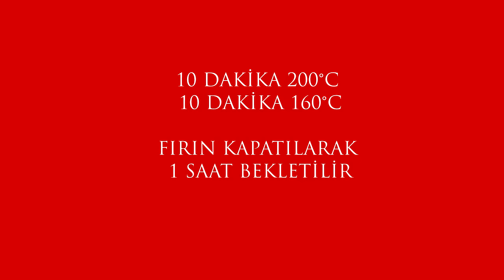Frambuazlı Cheesecake Tarifi | Meyve Soslu Cheesecake | Nefis Yemek Tarifleri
Merhaba, bu videoyu cheesecake yapmaktan korkan takipçilerimiz için hazırladık. son derece kolay olan bu nefis keki, cheesecake'i hep beraber yapalım istedik. Umarım siz de videomuzu beğenirsiniz.
Hazır, pastane cheesecake'leriniz aratmayan bu tarifi yaptıktan sonra bir daha pastaneden cheesecake alacağınızı zannetmiyorum bu durum bizim için de geçerli bir daha dışarı da cheesecake yemeyi düşünmüyorum :))
Bayram tatilinde annemi ziyarete gittiğimde o da videoyu görmüş ve merak etmiş birlikte onun için de hazırladık, tüm aile çok beğendi. Annem küçük yerde yaşadığı için orada dondurulmuş gıda bulmak sıkıntı oluyor birkaç marketi gezindim ancak bulamayınca dondurma ya da pasta reyonlarının hemen yanında satılan böğürtlen sos ile hazırladım. Yine çok güzel bir cheesecake oldu. Vaktiniz yoksa sizde hazır sos alabilirsiniz.
Bu tarifte biz frambuazlı cheesecake hazırladık ancak aynı tarifle vişneli cheesecake, çilekli cheesecake ya da elinizde olan meyveler ile kendi cheesecakenizi hazırlayabilirsiniz.
Yorumlarınızı bizimle paylaşmayı unutmayın lütfen:)
Frambuaz Soslu Cheesecake

Kaç Kişilik: 4-6
Hazırlama: 30dk
Pişirme: 1 saat

Frambuaz Soslu Cheesecake Malzemeleri

500 gr labne peyniri
1 paket krema
1,5 su bardağı toz şeker
4 yemek kaşığı un
4 yumurta ve 1 yumurtanın sarısı
1 paket vanilya

Alt taban için:
2 paket burçak bisküvi
100 gr eritilmiş tereyağı
1 su bardağı toz gibi çekilmiş fındık
Yarım çay bardağından biraz az süt

Üzerinin sosu için:
250 gr frambuaz
5 yemek kaşığı şeker
2 yemek kaşığı mısır nişastası (1 çay bardağı su ile eritilir)
1 su bardağı su
1 paket vanilya

Frambuazlı cheesecake hazırlanışı:
1.Alt tabanı için, bisküvileri ve fındığı rondoda un gibi yapana kadar çekiyoruz.
2.Eritmiş olduğumuz tereyağını ve sütü yavaş yavaş ilave edip alt tabanı hazır hale getiriyoruz.
3.Sosu için; frambuaza şekeri ve suyu ilave edip dolapta bir saat bekletiyoruz ve ocağa alıp bir çay bardağı soğuk suyla mısır nişastasını eritip içine ilave edip kaynatmaya başlıyoruz.
4.Kaynayınca kısık ateşte 5 dakika daha kaynatıp ocaktan alıp vanilyasını ilave edip ılıyana kadar kabuk tutmaması için hafif karıştırıyoruz ve soğumaya bırakıyoruz.
5.Öncelikle alt taban için kelepçeli kalıbımızı iyice yağlayıp hazırlanmış olduğumuz harcı içine bastırarak düzgün ve eşit bir şekilde yerleştirip dolaba koyuyoruz.
6.Labne peyniri ayrı bir kapta 3 dakika kadar çırpıyoruz.
7.Kremayı da aynı şekilde ayrı bir kapta hafif katılaşana kadar çırpıp 2 sinide aynı kabın içine alıp içine şekeri ilave edip çırpmaya devam ediyoruz.
8.Yumurtaları da tek tek ilave edip yaklaşık 5 dakika çırpmaya devam ediyoruz. En son unu ve vanilyasını ilave edip dolaptaki harcı çıkarıp üzerine döküyoruz
9.Bu arada dökmeden önce kalıbın kenarını folyo ile sarıyoruz. Böylelikle uzun süre fırında kaldığı için kenarları yanmamış oluyor.
10.Ve kalıba hafifçe vurup içindeki hava kabarcıklarının dışarı çıkmasını sağlayıp önceden ısıtılmış fırında ilk 10 dakika 200 derecede, 10 dakika sonra 160 derecelik fırında pişiriyoruz.
11.Fırının kapağını 1 saatten önce asla açmıyoruz. Ayrıca fırının içine mutlaka ısıya dayanıklı su dolu orta büyüklükte bir kap koyuyoruz. Böylelikle çatlamasını önlüyoruz..
12.Ve 1 saat sonra kapağı açtığımızda Cheesecakemiz hafif salladığımızda oynamıyorsa fırını kapatıp kapağını biraz aralayıp ılınmaya bırakıyoruz.
13.Ilındıktan sonra fırından çıkarıp 1 saat kadar soğuduktan sonra hazırladığımız sosu üzerine döküp frambuaz parçalarıyla süslüyoruz ve dolapta 1 gece dinlendirip servis yapıyoruz.
Afiyet olsun.

Uygulamamızı İndirin;